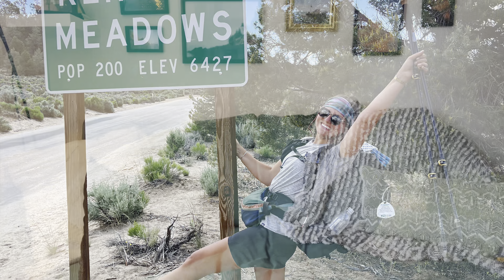PCT 2023 Gear - Gear I Ended With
This took a little longer to get up than I was expecting, but here it is! What I ended trail with. There were a couple items I forgot to mention here, but this is what I carried with me through the Sierra and what came home with me once I got off trail.

If you enjoy the content I make, and want to support my journey, consider buying me a coffee!